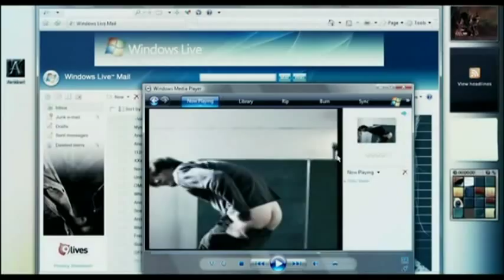Ben X renaissance et Salut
Ben X  (ATTENTION peut spoiler une partie de l'intrigue du film)